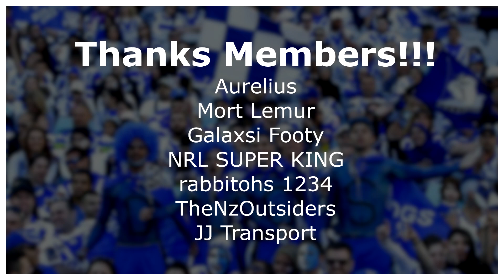QUEENSLAND MAROONS GAME 2 SIDE BUT IT'S PICKED BY NSW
I thought it'd be interesting to use the NSW Blues logic in team selections and apply it to the Queensland Maroons side. Taulagi could also be used and maybe would have been a better option but experience and stuff lol